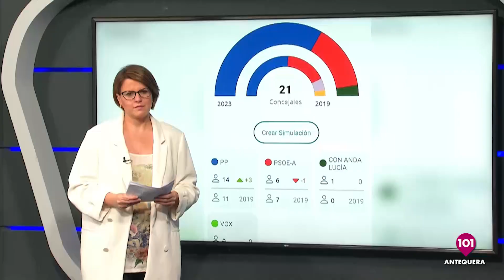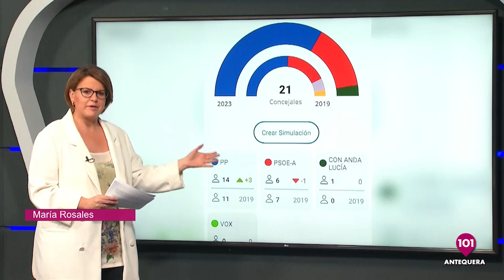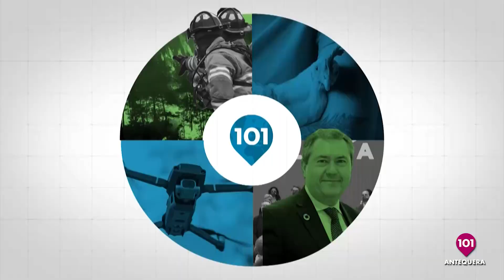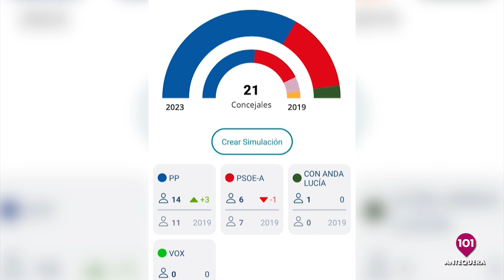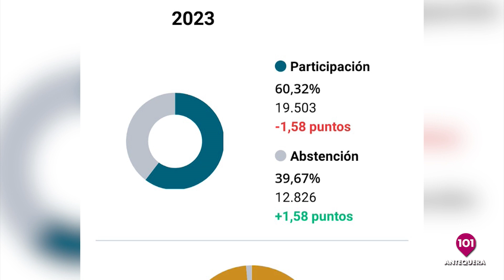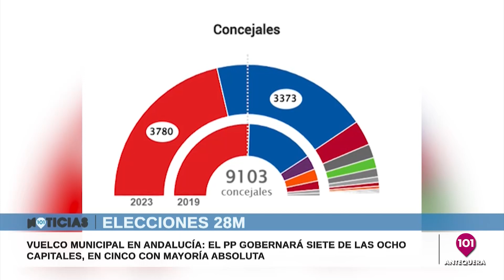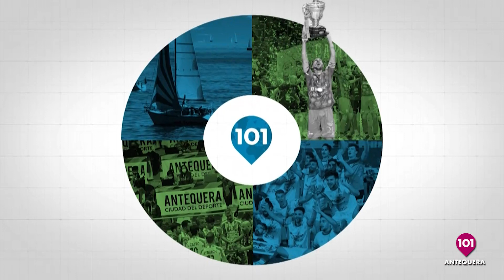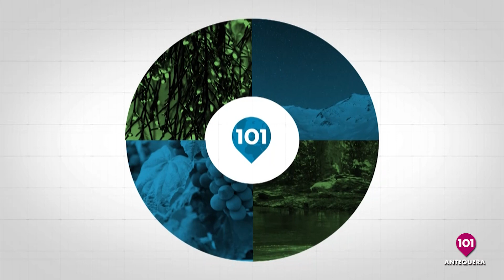Noticias Antequera 29 mayo | Toda la información de la Comarca de Antequera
*Lunes 29 mayo 2023 *
NOTICIAS ANTEQUERA | Presentado por María Rosales | Informativos 101tv Antequera | Toda la información de Antequera y su Comarca en nuestro informativo de 101tv Antequera | MÁLAGA | ANDALUCÍA | ESPAÑA | INTERNACIONAL | ANTEQUERA